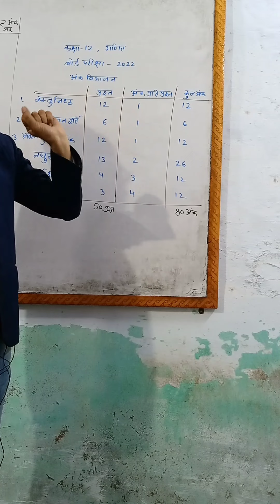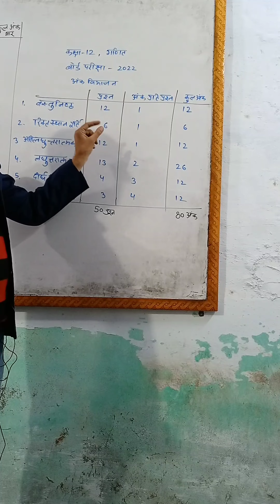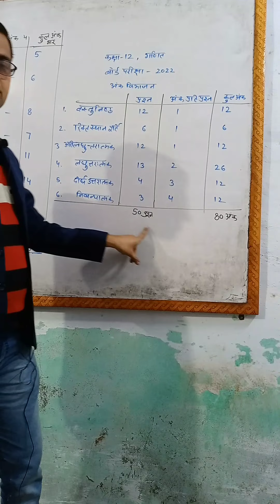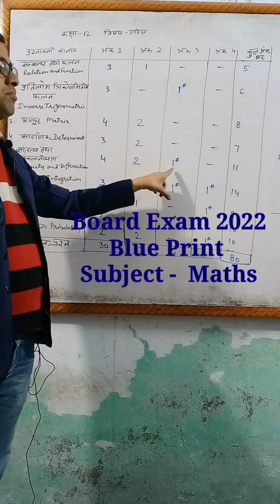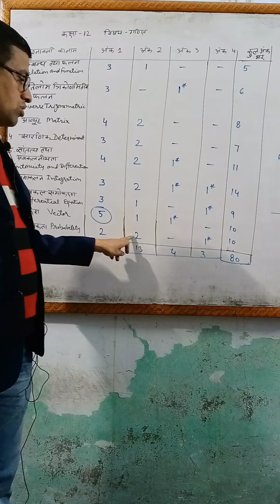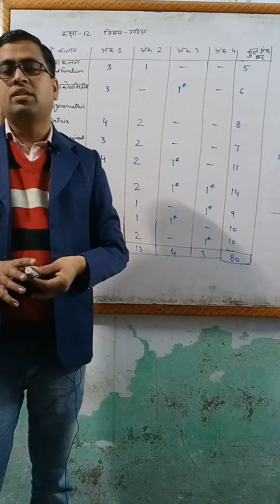RBSE Board exam 2022 कक्षा 12 गणित (Maths) में किस प्रश्नावली से कितने प्रश्न कितने नंबर के आयेगें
Blue print, board exam 2022
maths, class-12
@ maths_with_aman_mangal_sangaria